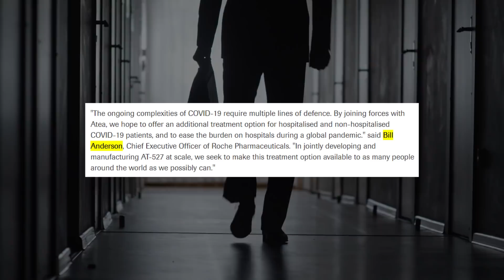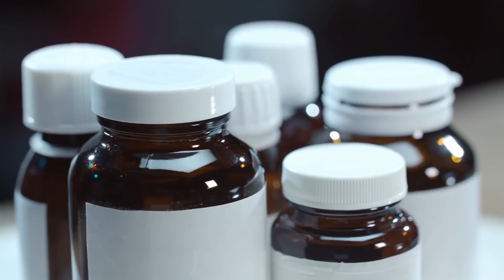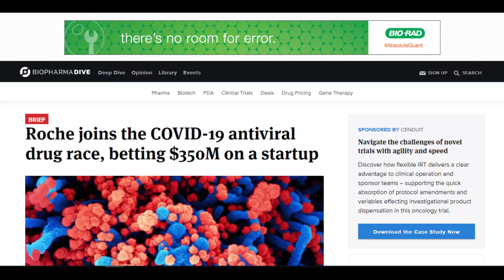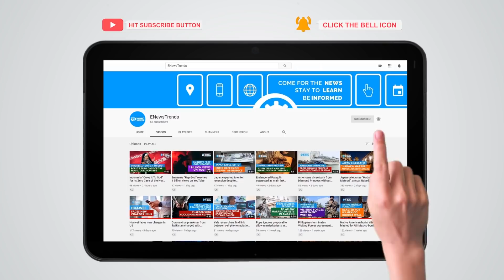Roche Develops a New COVID-19 Antiviral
Roche and Atea join forces to develop a new COVID-19 antiviral.